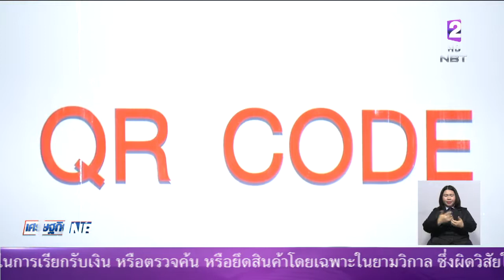ไทย-ลาว ร่วมมือใช้มาตรฐาน QR Code ชำระเงินข้ามประเทศ เริ่มใช้ได้เดือน พ.ค. นี้